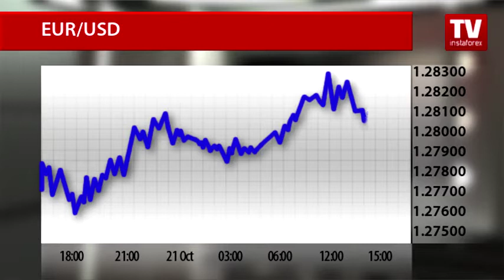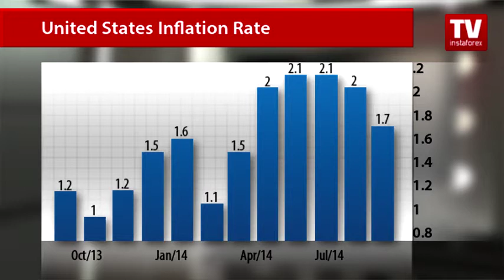Traders make decisions based on rumors?